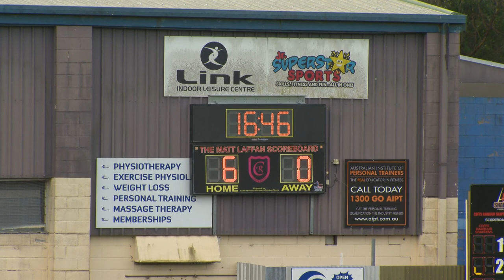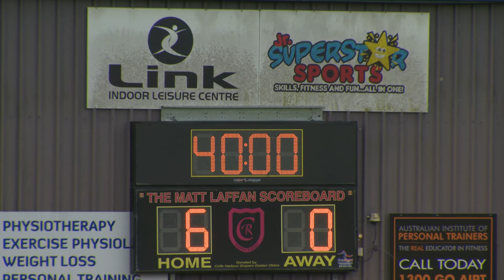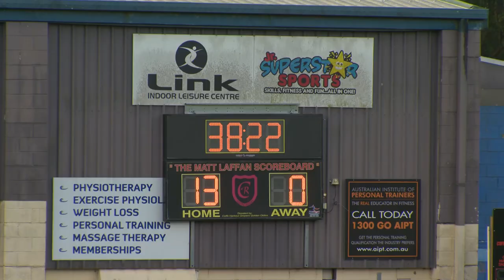Coffs Harbour Snappers vs Port Macquarie Pirates-1st Grade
8th May 2021.